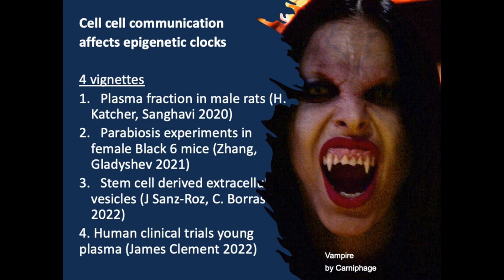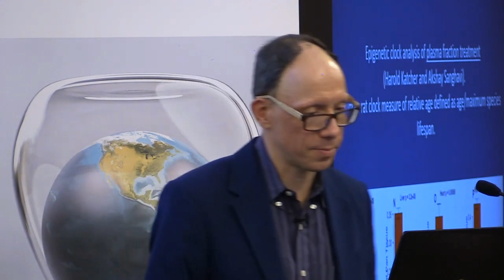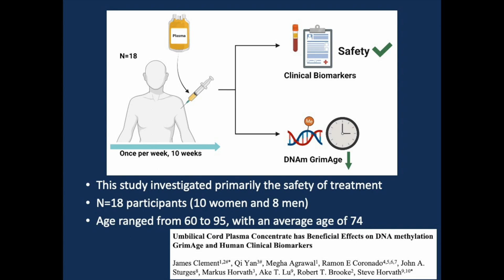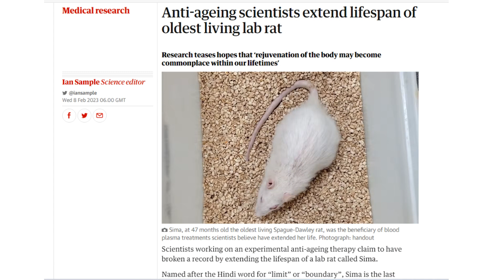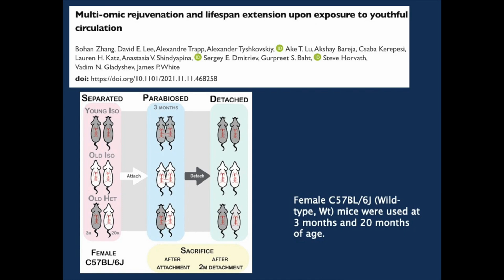Aging Rewind: Ground Breaking Studies Show Extend Lifespan & TURN BACK The Clock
Dr. Steve Horvath shares ground breaking studies that show positive effects on the epigenetic clock and lifespan in this short video.